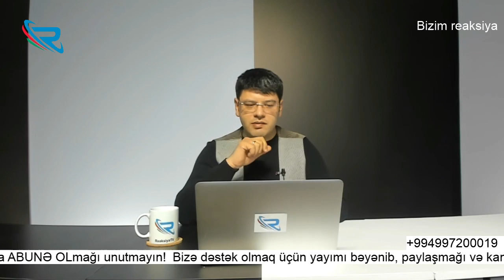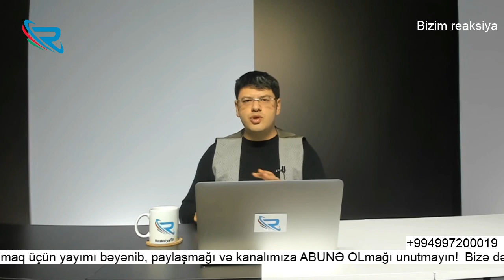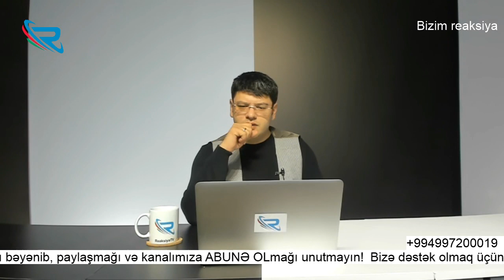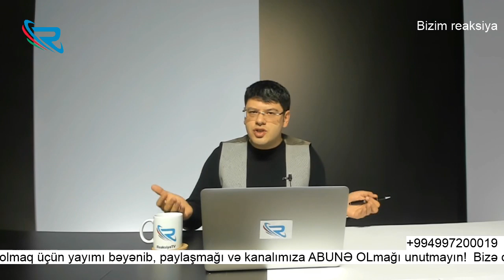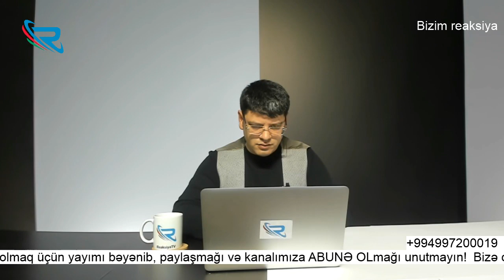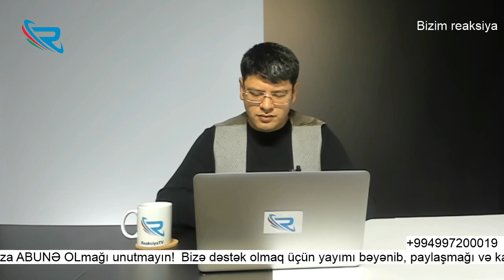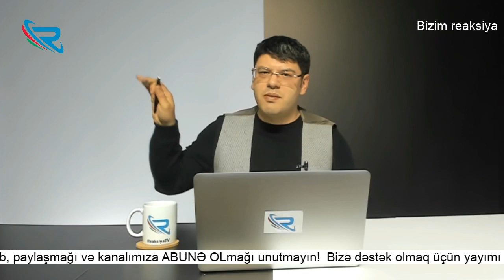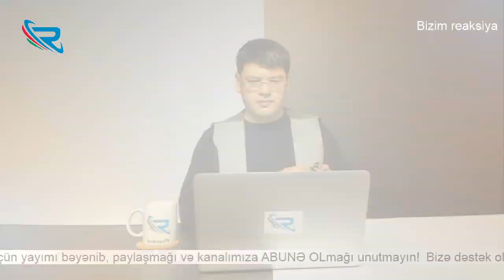#232 Bizim reaksiya - DTX əməliyyatı. Növbəti stansiya Lerik...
Jurnalist Zaur Qəriboğlu müəllifi olduğu "Bizim reaksiya" verilişinin bugünki CANLI YAYIM buraxılışında dünən DTX-nın Neftçala rayonunda keçirdiyi xüsusi əməliyyatından danışaraq, daha hansı məmurlara qarşı bu əməliyyatın tətbiq olunmasının zəruriliyindən danışıb. Şəhər və rayonlardan vətəndaşlar birbaşa yayıma qoşularaq, öz fikirlərini bildiriblər.